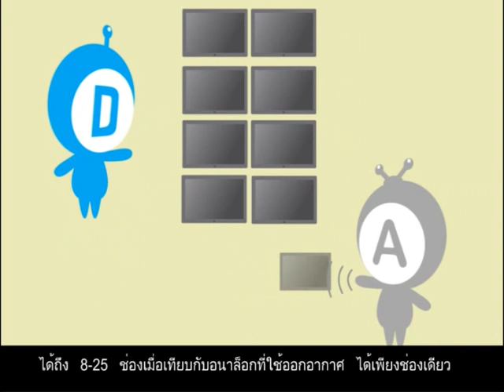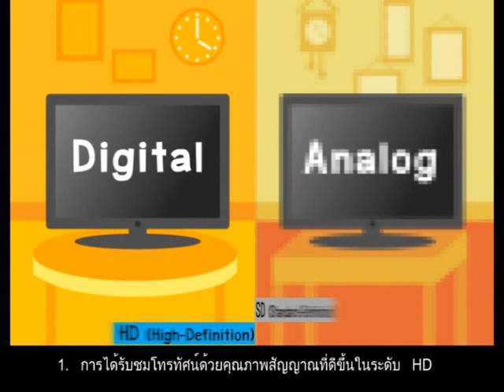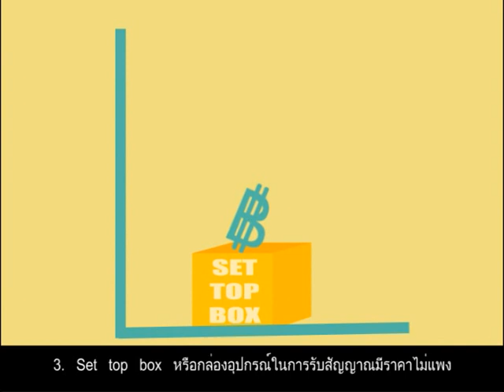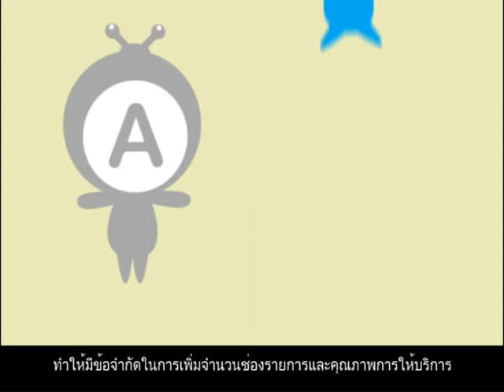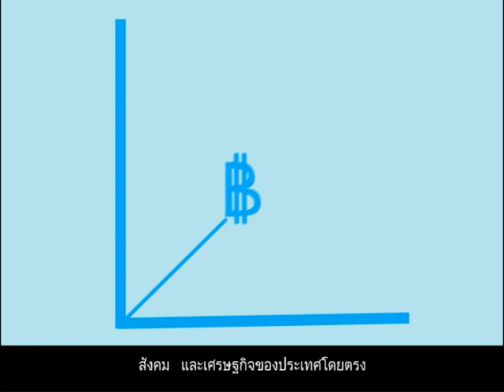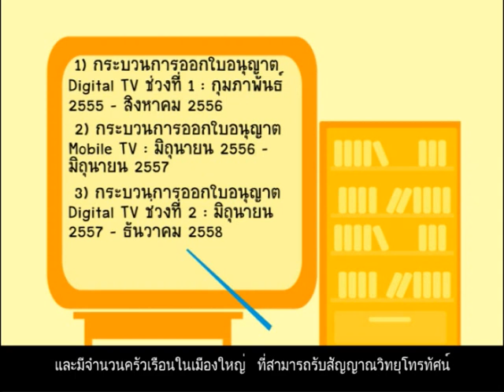Why Digital TV? by the National Broadcasting and Telecommunications Commission (NBTC)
The NBTC plans to start the transition from analog to digital terrestrial TV broadcasting this year. The presentation will bring you more details.